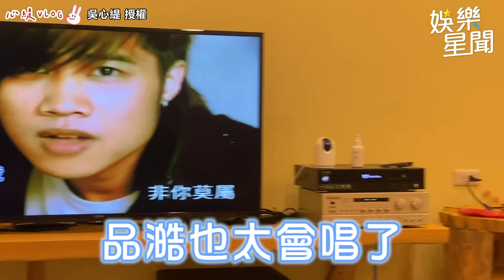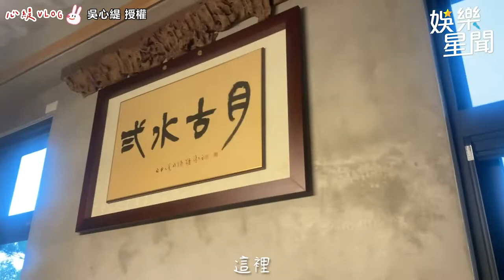《全明星4》分隊新制領隊爆衝突！郭泓志衝小傑喊「帶領三季墊底」｜娛樂星聞